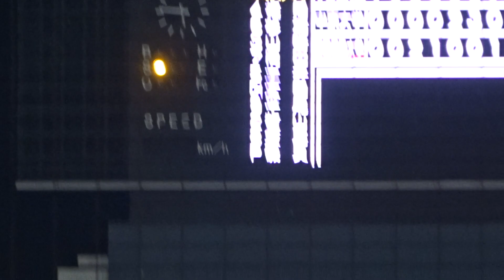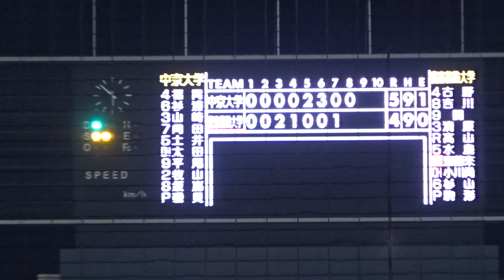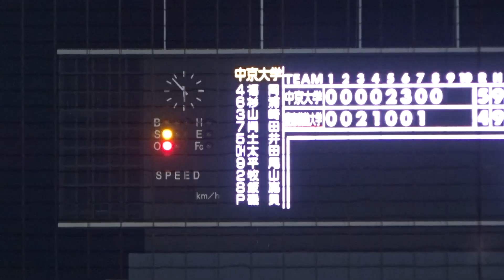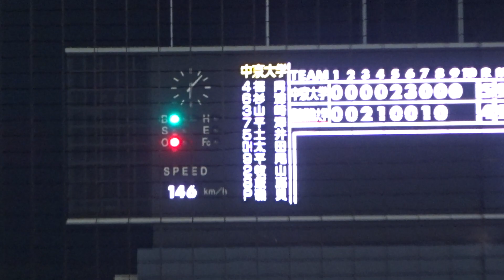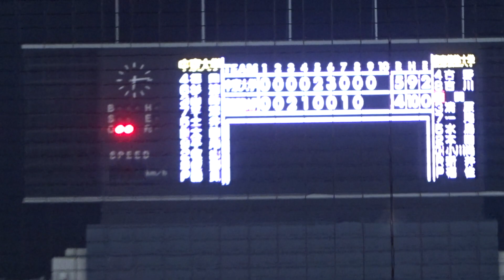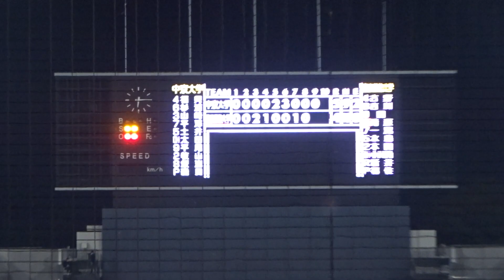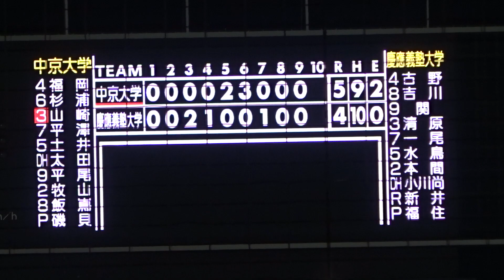2021/11/19 【2023年ドラフト候補】 磯貝和賢 （中京大学） 2年生 慶應義塾大学戦 149km/h 計測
磯貝和賢　（愛知・中部大第一高校 ⇒ 中京大学）　185cm98kg　右右　2年生

2回 3安打1四球 無失点 2K　149km/h